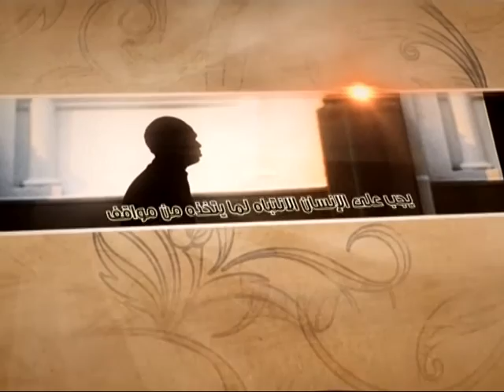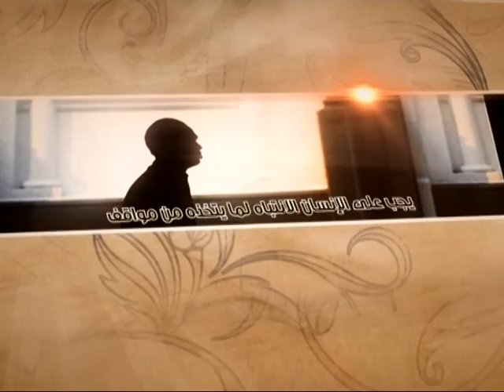العبقات - تحكيم الذوق في الدين - آية الله الفقيه السيد محمد رضا الشيرازي رحمه الله